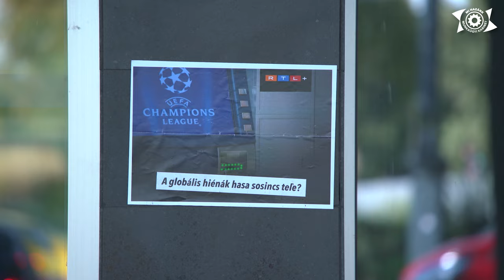A globális hiénák hasa sosincs tele?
A Mi Hazánk szerint nem minden a gazdasági érdek, így elfogadhatatlan, hogy a RTL+ fizetőssé tette a labdarúgó Bajnokok Ligája kiemelt mérkőzéseit, ugyanis Szoboszlai Dominik révén magyar érdekeltség is van, ezért azt szeretnék, ha továbbra is ingyen tudnák megnézni a BL-meccseit a magyarok.

Tartson velünk élőben és kövesse aktuális eseményeinket online!
HAZAI VÁSÁR:
Csongrád, Szentháromság tér – 2024. október 13.
HUNGULF EXPO ÉS KONFERENCIA:
Budapest, Hungexpo – 2024. november 9.